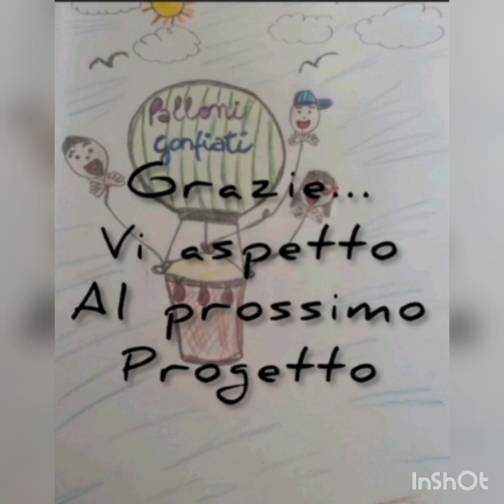rose fiori gommaeva rosegommaeva comesfumarelerose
Come sfumare le rose di colore rosa